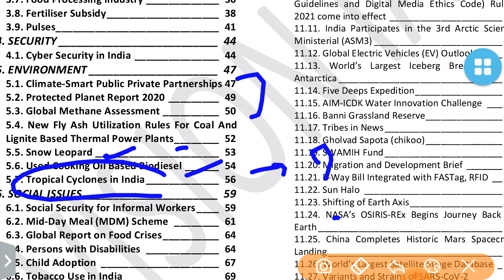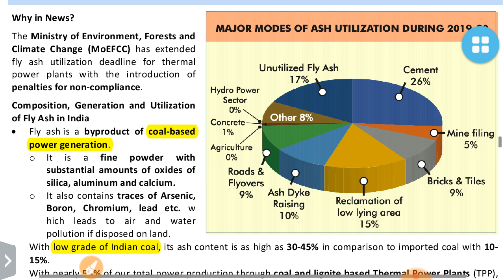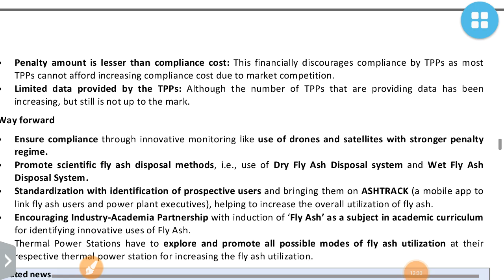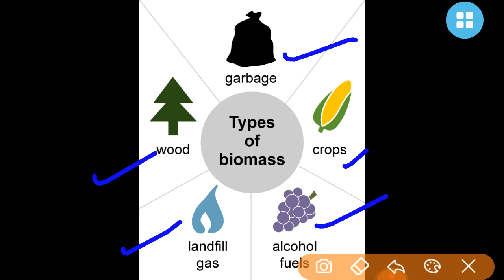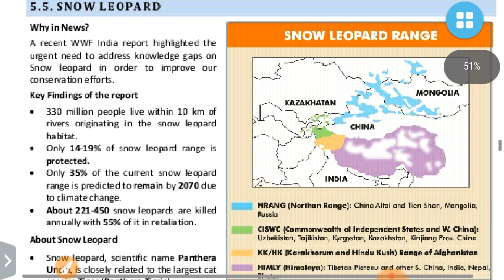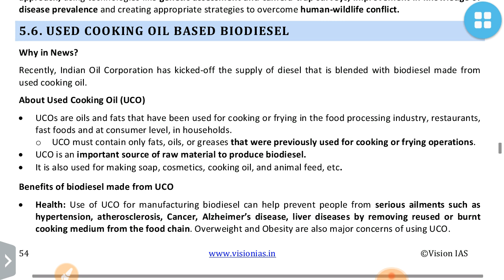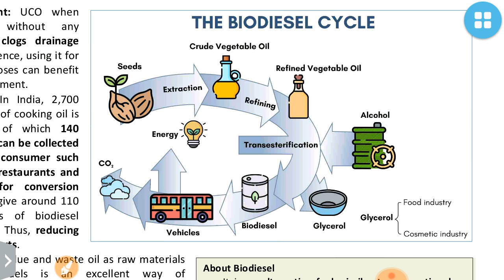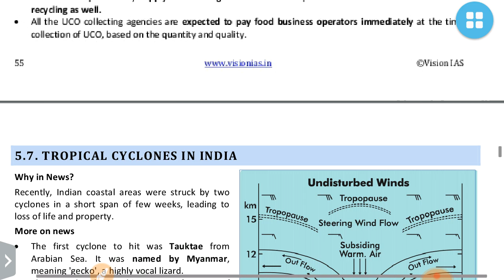Vision Ias Current affairs-May 2021:Environment 2 (Snow leap order, Fly ash):UPSC